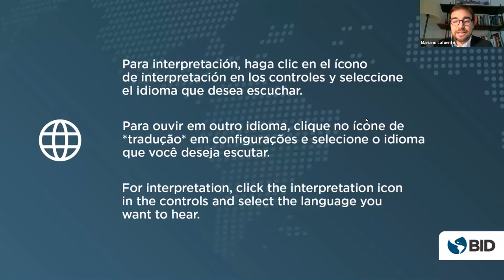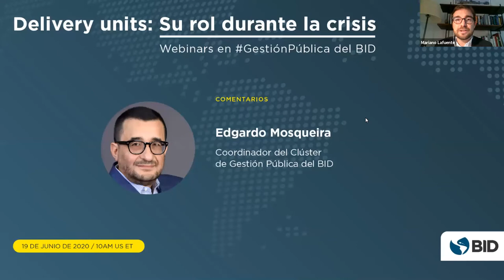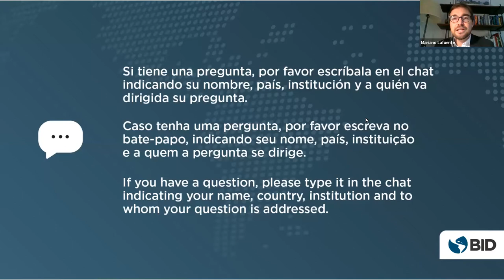Delivery Units: Su rol en la respuesta a la crisis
El objetivo de este evento es presentar las experiencias de las Delivery Units de tres países: Brasil, Colombia, y Estados Unidos, en su apoyo a las respuestas de los gobiernos a la pandemia y extraer lecciones; así como intercambiar propuestas de cómo potenciar y mejorar las Delivery Units ante los nuevos desafíos que enfrentarán los países bajo la “nueva normalidad”. Este evento es parte de una serie de seminarios web técnicos sobre innovaciones en la gestión pública.

19 de junio de 2020